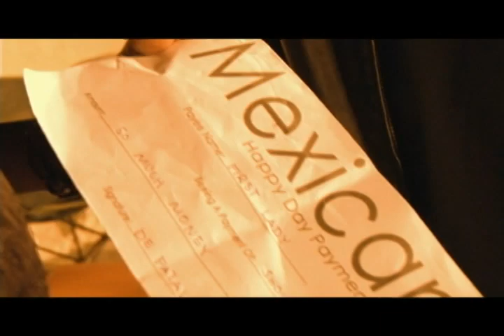Did it for show - Sman D ft Mesen & O-key